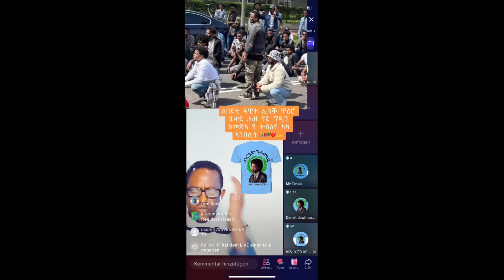Beyene Gerezgiher ኤርትራ ክልል ኢልዋ ፣ ሽወደናዊት ኣሳ ኒልሰን መልእኽቲ ን ብርጌድ ንሓመዱ | Yikealo Tv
Beyene Gerezgiher (wufuy), Yikealo Tv